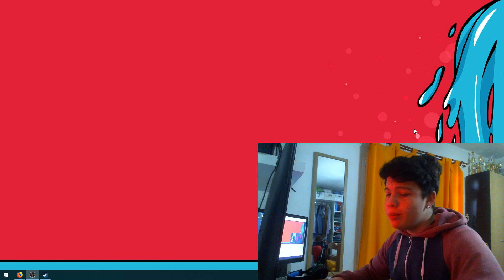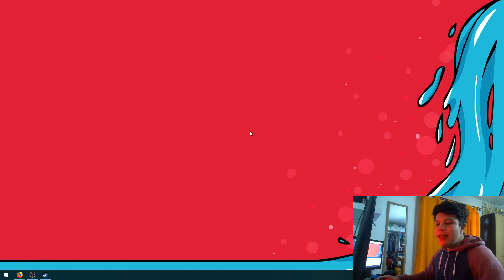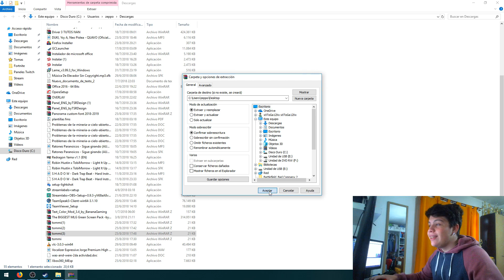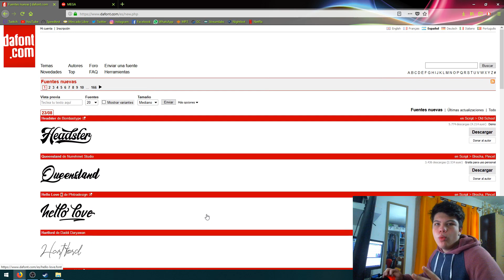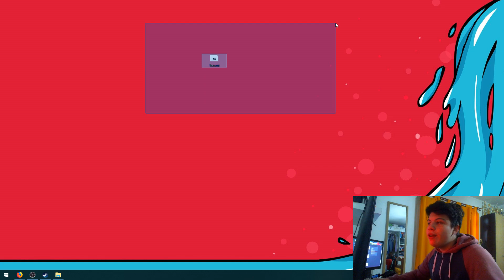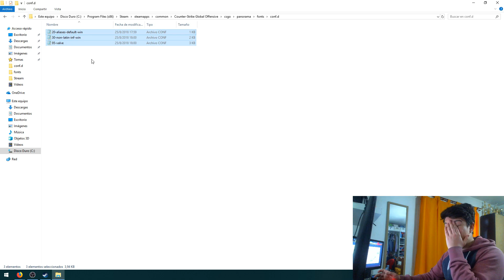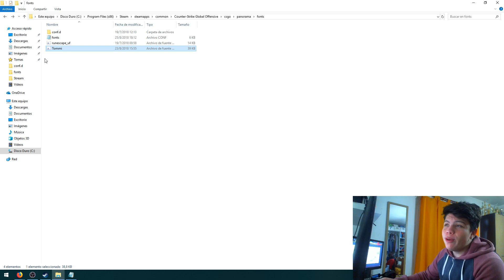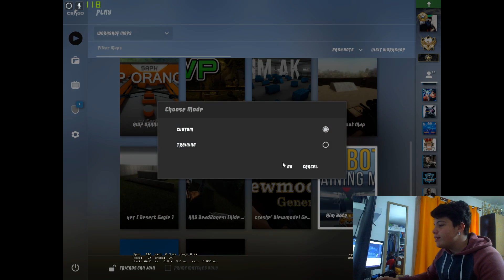Como Cambiar La Fuente / Tipo De Letra En CS:GO | 2023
Tutorial sencillo pero bien explicado de como reemplazar la fuente o letra en CS:GO.

fonts_backup
RuneScape UF
runescape_uf

✔️Para contactarme conmigo o enterarte de cosas sobre el canal (videos nuevos, cuando prendo stream,etc)

🔥Componentes de mi PC:

✔️Procesador: Ryzen 5 1400
✔️Memoria ram: 8GB
✔️Placa de video/Tarjeta grafica: Nvidia GTX 1050ti 4GB
✔️Disco duro: 1TB

🔥Tags (ignorar):
cambiar fuente csgo
cambiar letra de counter strike global offensive
cambiar tipo de letra csgo
cambiar en panorama la letra de csgo
panorama oficial 2018
panorama csgo

0:00 - Intro
01:45 - Tutorial